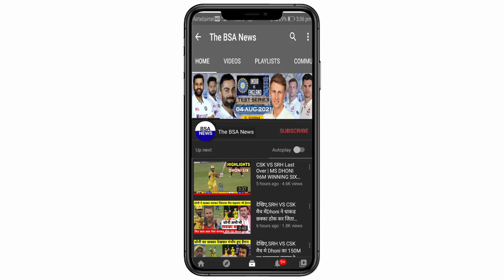IPL 2021 47TH MATCH : CSK VS RR | GAIKWAD 108M SIX | CSK Vs RR Full Match Highlights